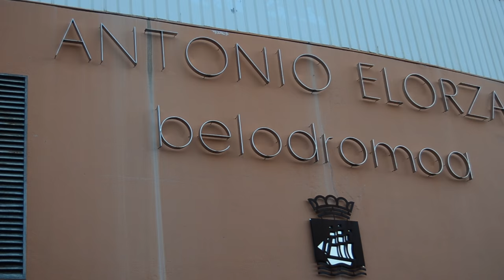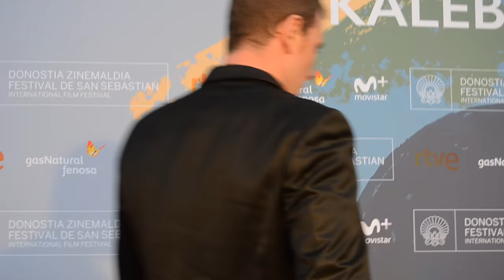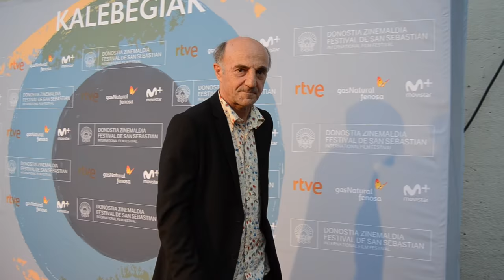Kalebegiak - 64. Zinemaldia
'Kalebegiak' ikus-entzunezko proiektua estreinatu dute, Belodromoan, 64. Zinemaldiaren barruan.